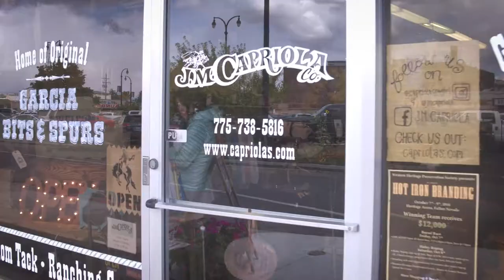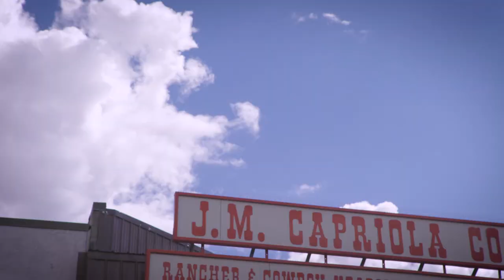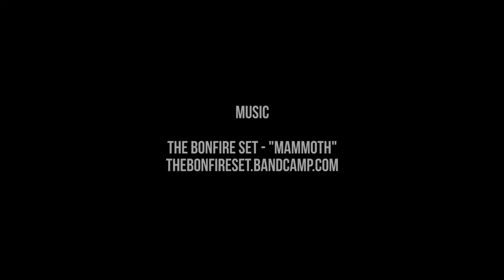Travel Nevada J.M. Capriola Co. John Wright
A short video on the history and story behind J.M. Capriola Co.